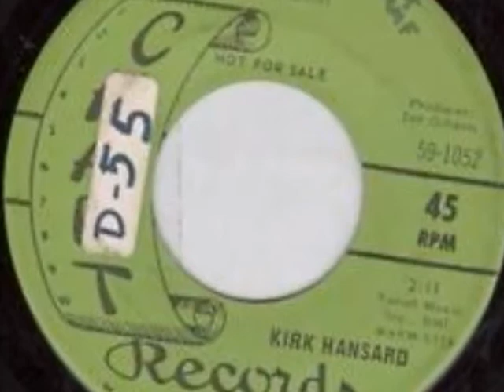Kirk Hansard -Adults Only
POPCountry.